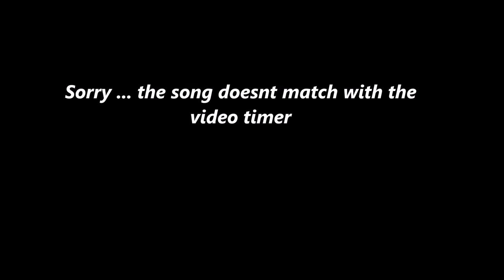Soljn Lee Sin Montage #5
Welcome and thank's for watching my 5th lee sin montage.
This is a low elo lee sin Montage.videos have been taken from normal and ranked games.
Thats will help us a lot   :D

Go and buy cheap games from G2A !!!